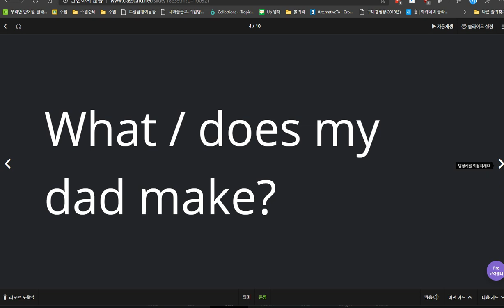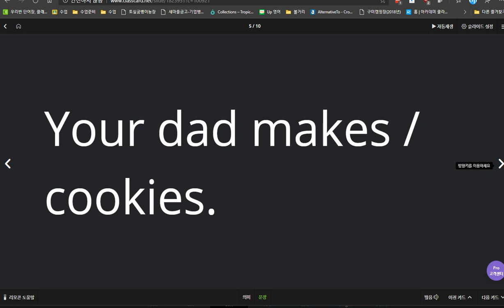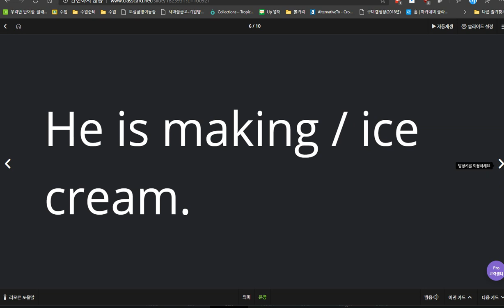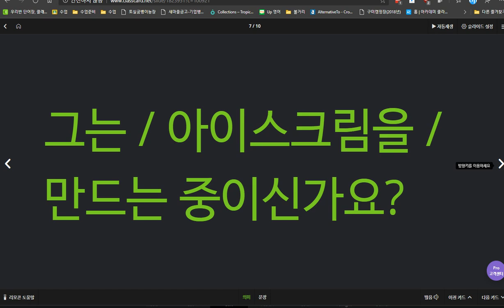유새롭 2020 03 27 1